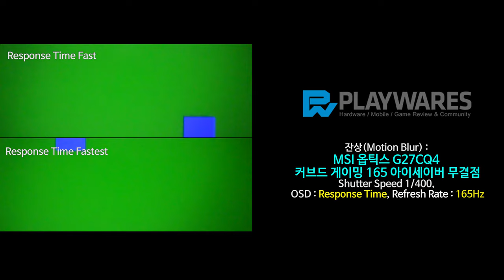잔상(Motion Blur) : MSI 옵틱스 G27CQ4 커브드 게이밍 165 아이세이버 무결점